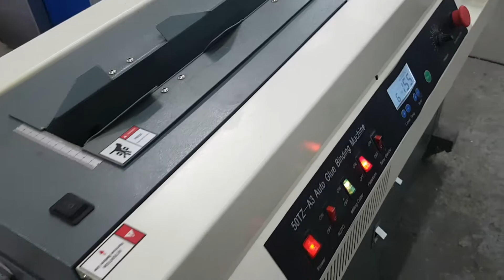Masina de brosat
Bookbinding Machine